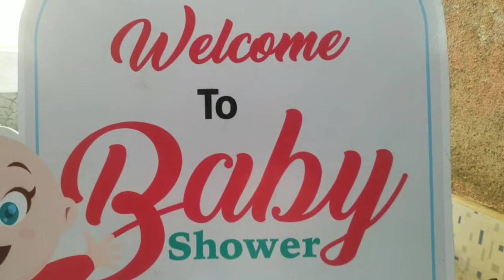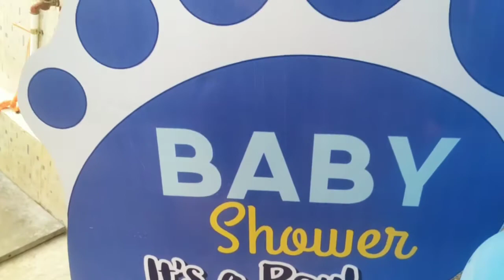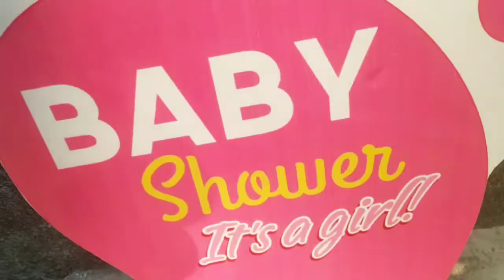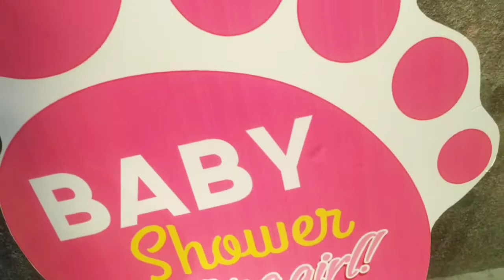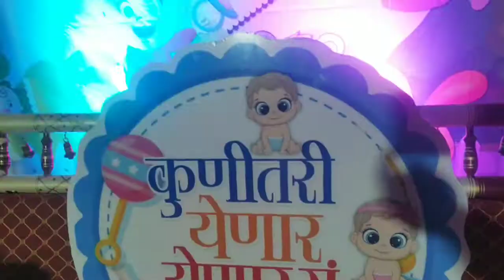Ashok pawar short film, siya baby shower, 16.3.21